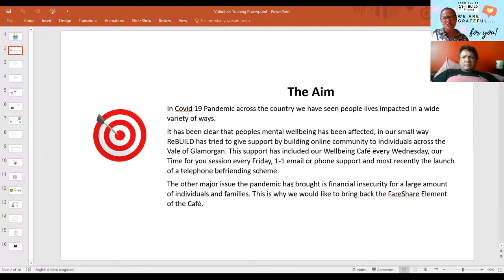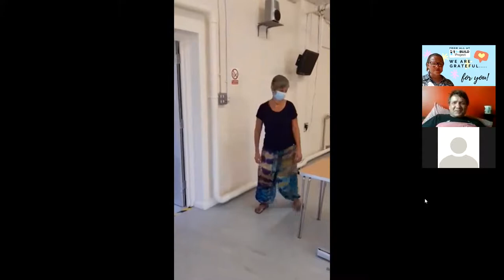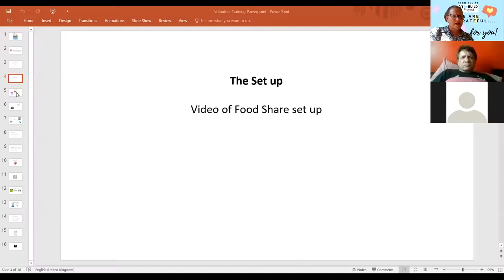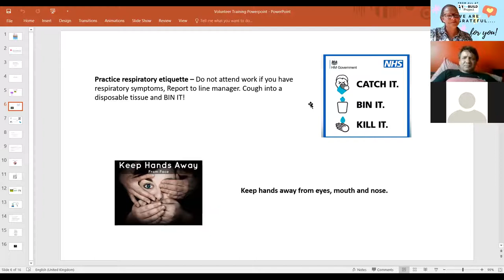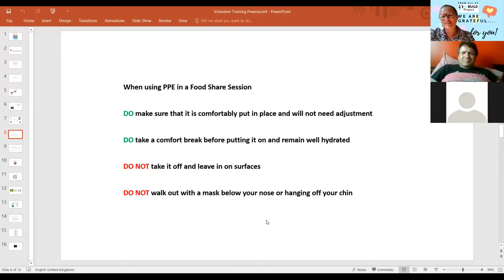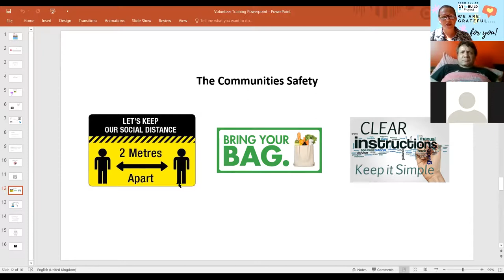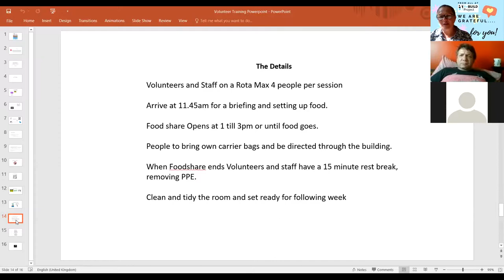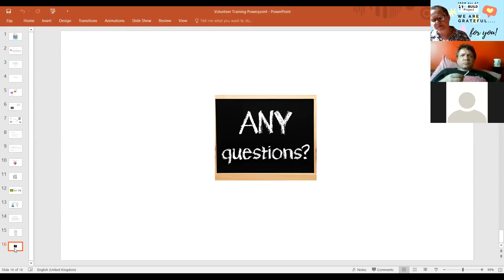Volunteer and Staff training for Food Share ReBUILD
A briefing for all Volunteers and Staff who attend the ReBUILD  Food Share at CF61.